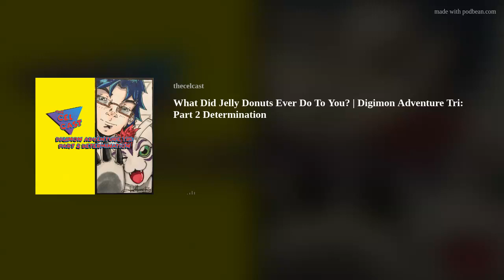What Did Jelly Donuts Ever Do To You? | Digimon Adventure Tri: Part 2 Determination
Jacob and Drew (and their apparently new producer AI Deelit) Review Digimon Adventure Tri: Part 2 Determination